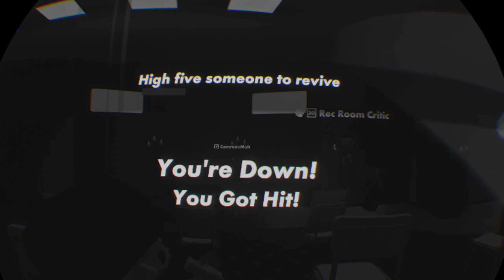Rec Room - Quick Crescendo of the Blood Moon Quest Gameplay New (PSVR)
Rec Room
PSVR Crescendo of the Blood Moon quest, itz here!!!